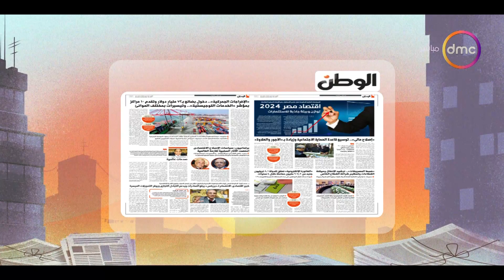8 الصبح - جريدة الوطن.. اقتصاد مصر 2024 .. توازن وبيئة جاذبة للإستثمار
8 الصبح - جريدة الوطن.. اقتصاد مصر 2024 .. توازن وبيئة جاذبة للإستثمار